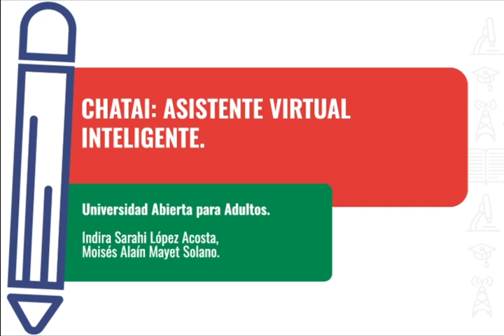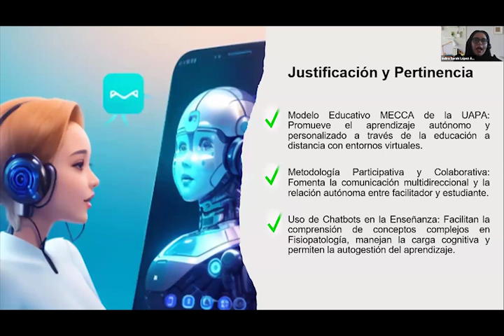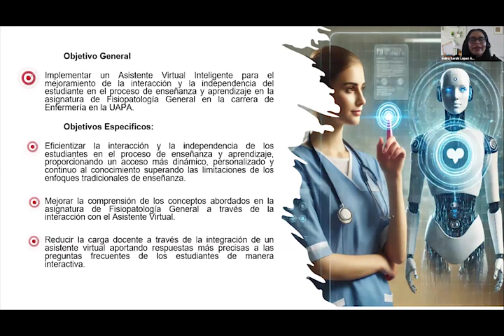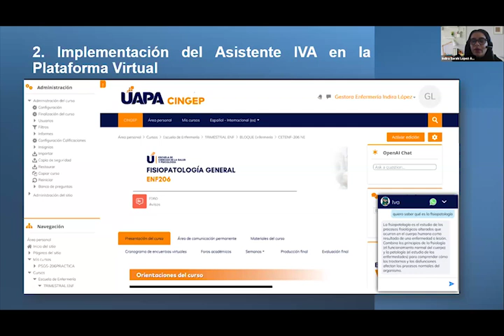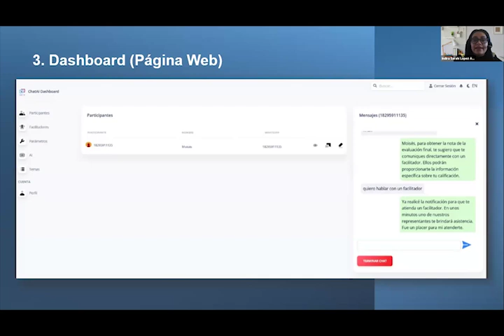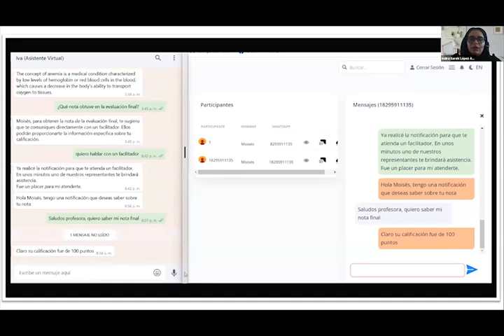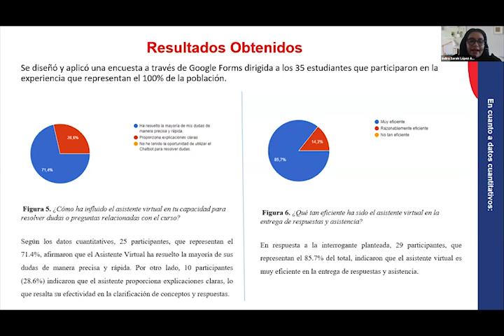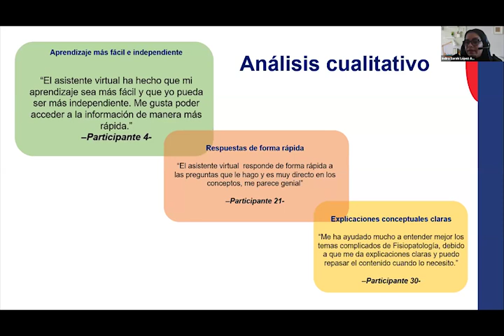Premio MEIN 2024 | Miércoles 25 de Septiembre - Presentación 14 (Primer Puesto)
Proyecto ”CHATAI: Asistente Virtual Inteligente” - Primer Puesto

Autores: Indira Sarahi López Acosta, Moisés Alaín Mayet Solano

Universidad Abierta para Adultos (República Dominicana)